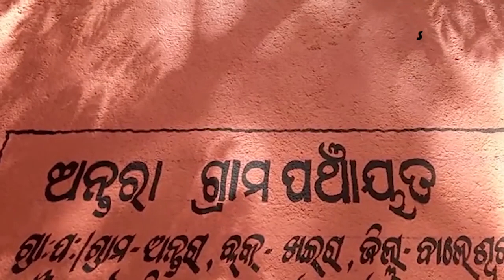ଜଗନ୍ନାଥ ଙ୍କ ଯାତ୍ରୋତ୍ସବରେ ଶ୍ରୀକୃଷ୍ଣ ଙ୍କ ଜୟନ୍ତୀ, ପ୍ରଭୁ ଶ୍ରୀକୃଷ୍ଣ ଙ୍କ ଜନ୍ମାଷ୍ଟମୀ ବା ଜନ୍ମଦିନ l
ଜଗନ୍ନାଥ ଙ୍କ ଯାତ୍ରୋତ୍ସବରେ ଶ୍ରୀକୃଷ୍ଣ ଙ୍କ ଜୟନ୍ତୀ, ପ୍ରଭୁ ଶ୍ରୀକୃଷ୍ଣ ଙ୍କ ଜନ୍ମାଷ୍ଟମୀ ବା ଜନ୍ମଦିନ :କୃଷ୍ଣ ମୟ ପରିବେଶ l